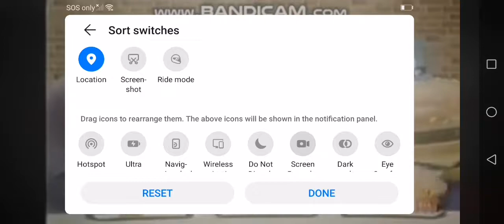Mekdi Logo (Japan) 80s 90s